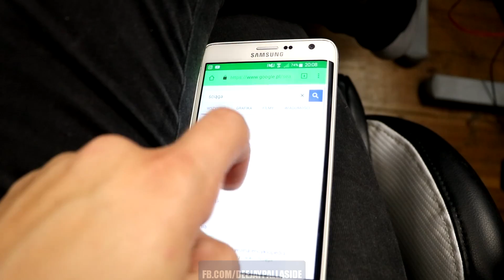10 CHAMSKICH LIFEHACKÓW! :D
► 15.000 ŁAPEK I ROBIĘ KOLEJNĄ CZĘŚĆ! :D
►Zakup fotel AKRacing na (z kodem rabatowym "ŻiŻeJ" oszczędzasz 150 PLN!)
► Żródło : DeeJayPallaside sam robił ten odcinek :)